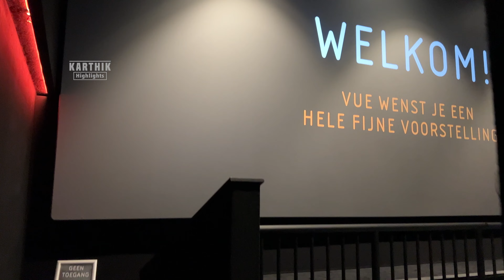(PS 2) Foreign Tamils Review | பொன்னியின் செல்வன் 02 | வெளிநாட்டு தமிழர்கள் பார்வையில்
We watched  Ponniyin Selvan, Part 2 (PS2) in the Netherlands and we would like to share the opinions of us and the Tamil people who have also watched the movie with us.